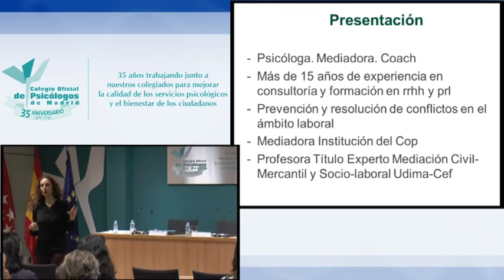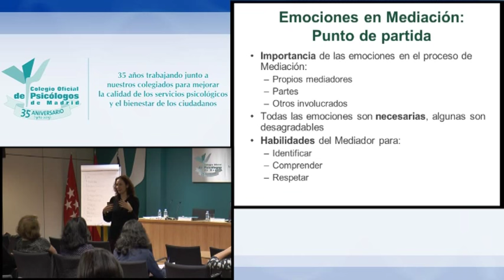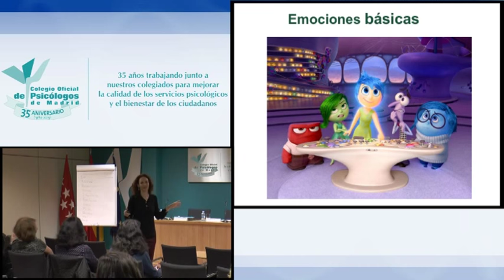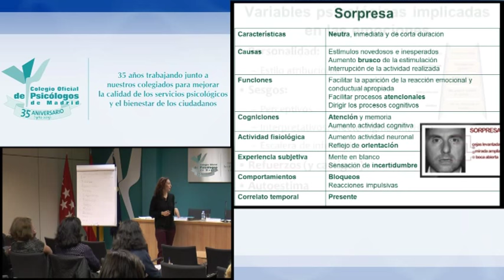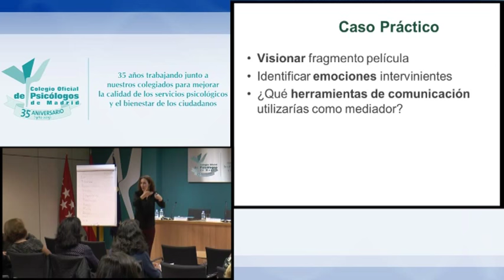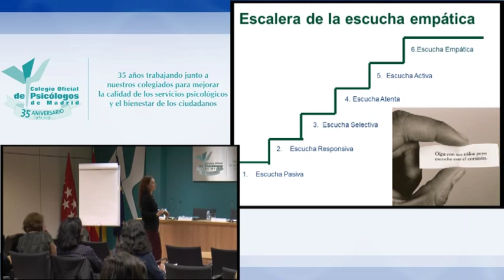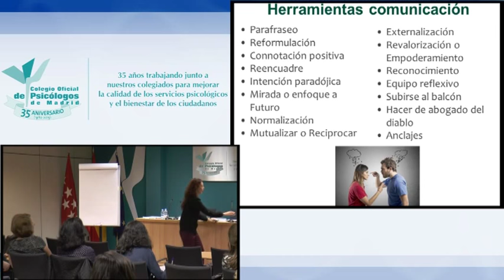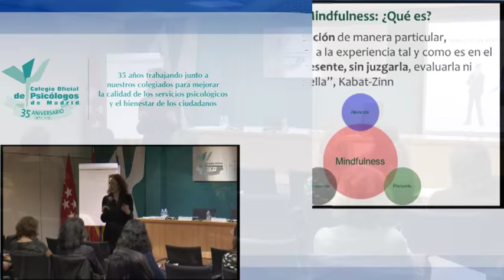Emociones y herramientas de comunicación en mediación. Elisa Sánchez Lozano.